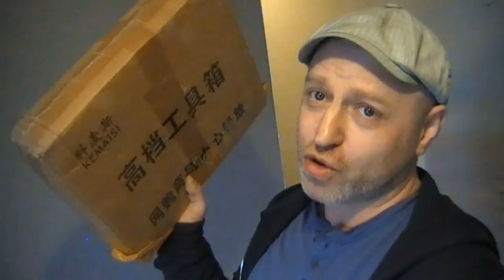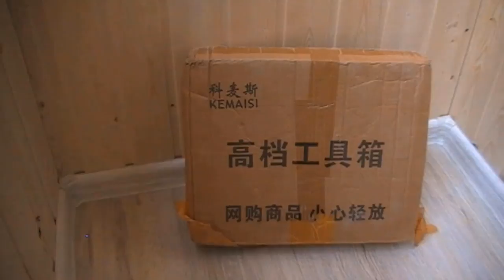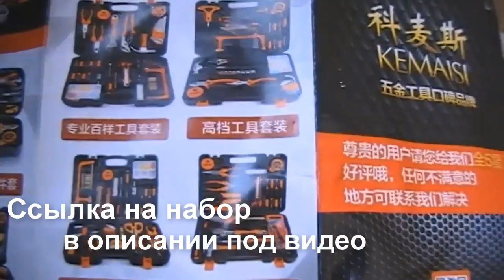Почти профессиональный набор инструментов для электрика. Какие инструменты нужны электрику.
22 предмета + кейс  доставка 5-15 дней
ручной инструмент для электромонтажных работ
Почти профессиональный набор инструментов для электрика I Какие инструменты нужны электрику.